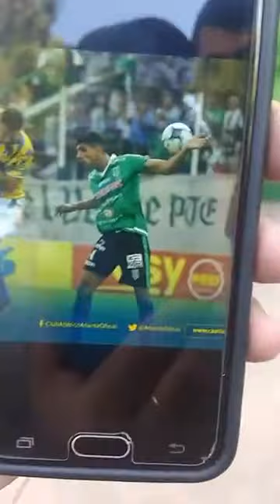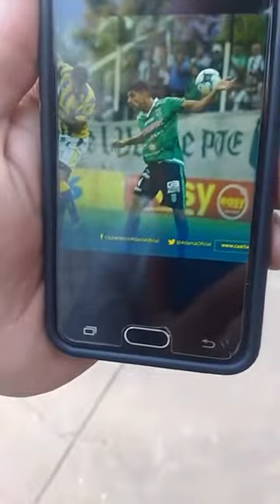comentarios, Gaspar Miranda, Lugo, Gaspar vega